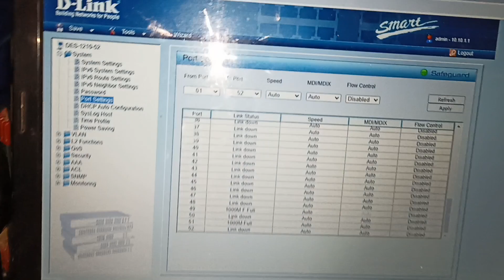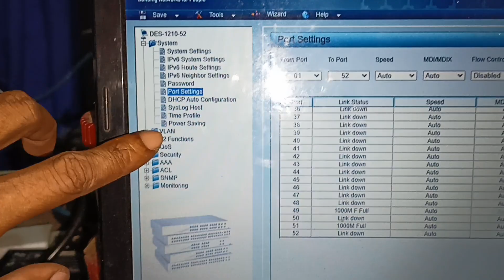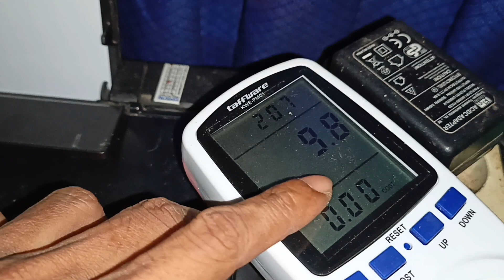D-LINK SMART SWITCH DES 1210-52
Video ini menjelaskan bagian-bagian dari smart switch d-link 1210-52 yang digunakan sebagai switch untuk STB mining Verus Coin dan Usaha RT RW Net